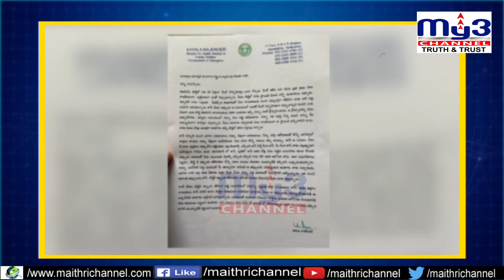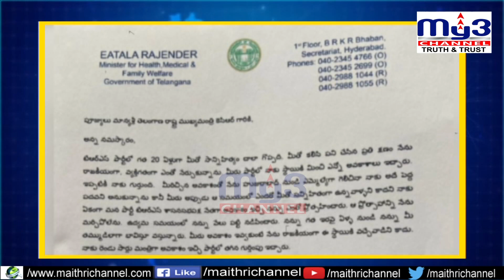ఈటల రాసిన లేఖ...సోషల్ మీడియాలో వైరల్...MY3 CHANNEL